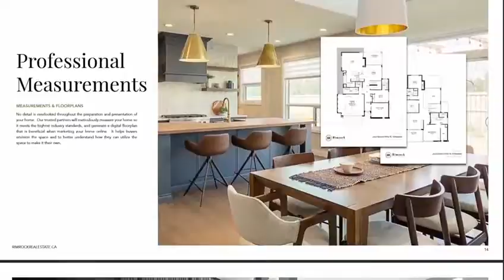Eyad Seifeldin REALTOR® | Rimrock Real Estate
Eyad Seifeldin was born and raised in Edmonton and Drayton Valley, and currently lives in St Albert, giving him a wide scope of experience in and around Edmonton. Spending more than a decade in luxury sales has helped hone his negotiation skills and taught him the value of high-end client care and customer service. He has always been interested in real estate and originally completed his introductory real estate course at 18 years old. Keeping a sense of genuine human interaction and client care is paramount in his business. Eyad is a family man, married, and proud father of two young children.  Believing that the client comes first, he strives to create a smooth, straightforward and enjoyable process from beginning to end. Eyad is blessed with a large network due to his belief in nurturing relationships which he leverages whenever possible to help support his client's needs.

EYAD SEIFELDIN
REALTOR®

w / rimrockrealestate.ca

Rimrock Real Estate
Committed to Premier Real Estate Service